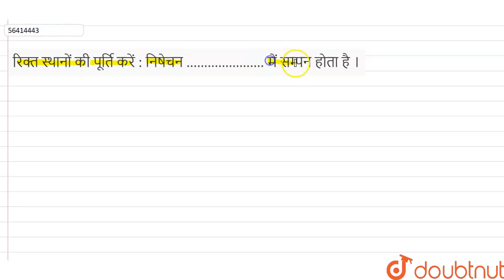रिक्त स्थानों की पूर्ति करें : निषेचन …………………. में सम्पन होता है । | 12 | मानव जनन | BIOLOGY | N...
रिक्त स्थानों की पूर्ति करें : निषेचन …. में सम्पन होता है ।
Class: 12
Subject: BIOLOGY
Chapter: मानव जनन
Board:UP Board

👉 Have Any Query? Ask Us.